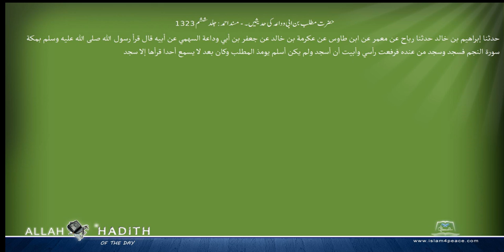حضرت مطلب بن ابی وداعہ کی حدیثیں ۔ مسند احمد Musnad Ahmad Islam4Peace com